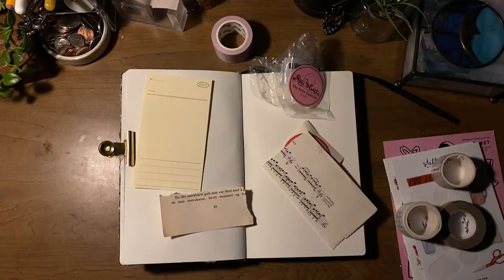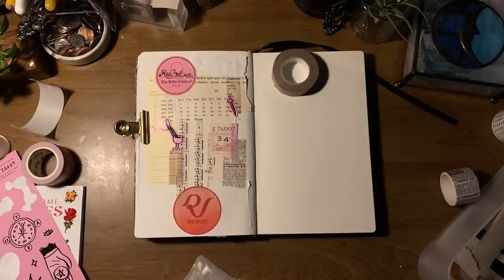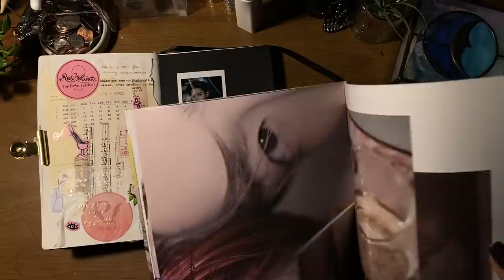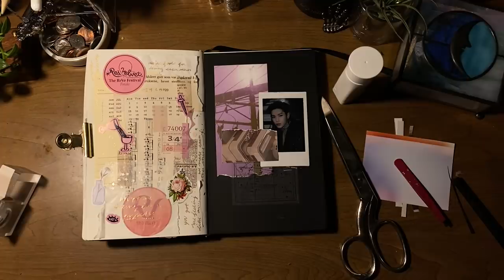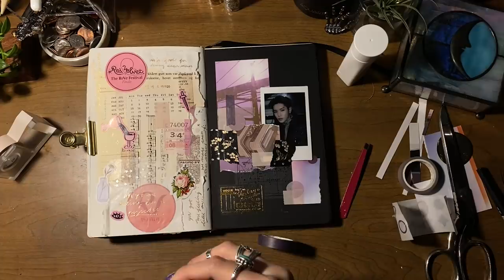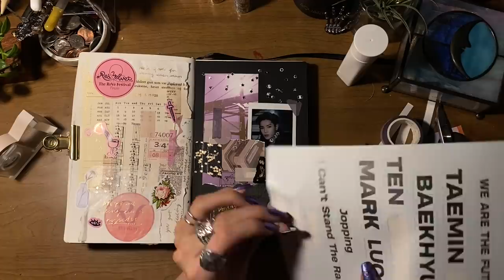journal with meeEeEee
Supplies__ Specific materials are listed in the video but these are are the places I usually by from: Michaels, Muji, Niconeco Zakaya nyc, Etsy, Amazon, Blick (honestly just google things if I you want to get it)

Rings are from various places - all sterling silver

Be safe! ☾